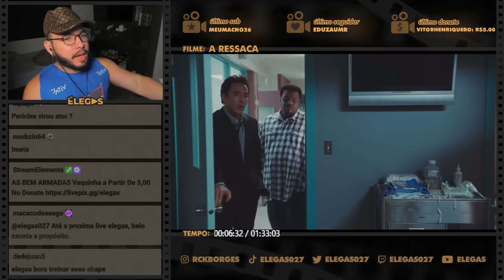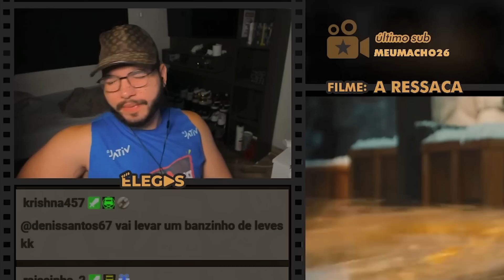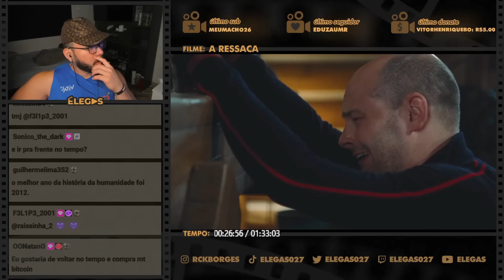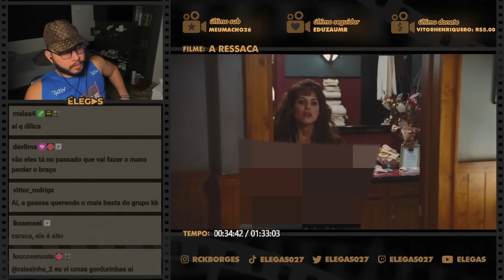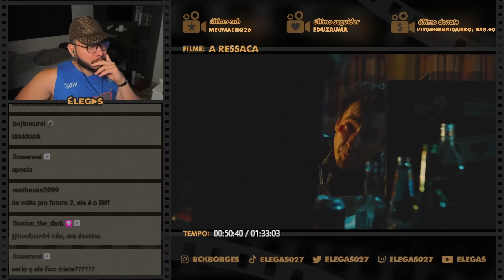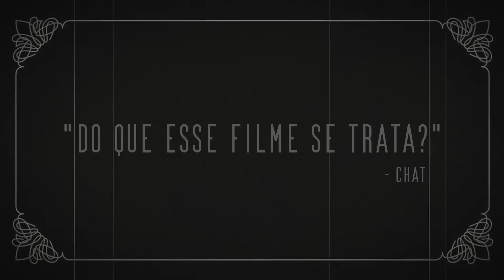É SÉRIO QUE A BANHEIRA ERA UMA MÁQUINA DO TEMPO?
Elegas reagindo ao filme A Ressaca (2010)

00:00 inscreva-se
00:10 siga-me no instagram: @rckborges
07:00 twitter: @elegas027